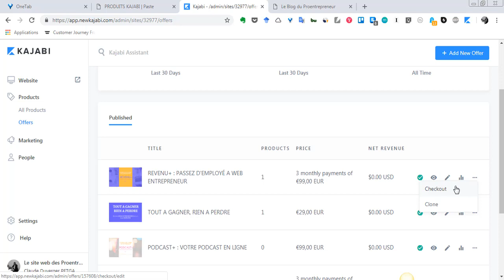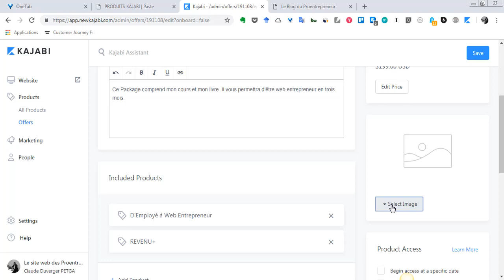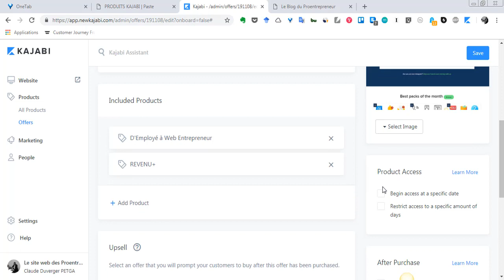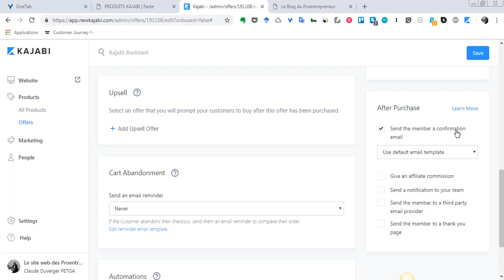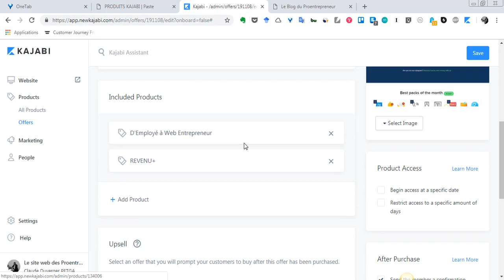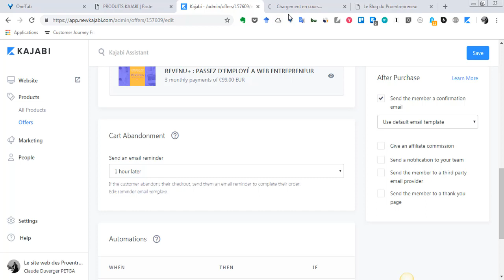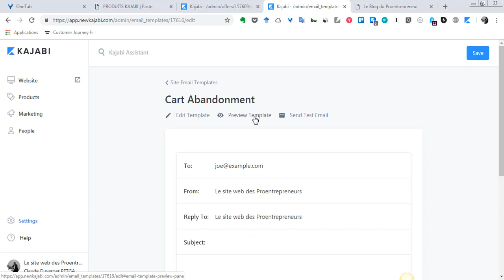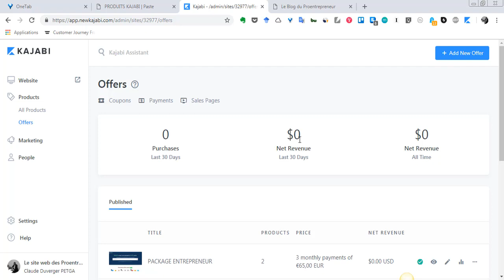Episode 33 : Comment concevoir et proposer une Offre avec KAJABI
La section « **Offers** » est fortement liée à la section « **Products** » car sans produits, pas d’offre.

KAJABI vous permet donc de créer différents plans de paiement, de créer des upsells et de faire du suivi après achat avec des séquences d’email.
C’est TRÈS IMPORTANT aujourd’hui de disposer de sa propre plateforme de business à l’heure où vous pouvez voir votre chaîne Youtube, votre compte Facebook, Twitter ou même Instagram être temporairement ou définitivement suspendu pour une raison quelconque. Donc, à bon entendeur…

NOTE IMPORTANTE :

Bien que ce cours date de début 2019, les fondamentaux n’ont pas changé. En le suivant, vous pouvez saisir rapidement KAJABI.

KAJABI, en tant que plateforme, a énormément évolué et en plus de la possibilité de vendre vos cours et vidéos, vous pouvez maintenant proposer des services de consulting, de coaching, des masterclass, créer une communauté payante et même associer un podcast directement.

SOUTIEN POUR LES MISES A JOUR :

Dans un avenir proche, lorsque la charge de mon travail sera plus légère, je ferai une mise à jour complète de ce cours. Néanmoins, si vous souhaitez me soutenir pour que je puisse mettre en veille mes activités productives et le faire, n’hésitez pas à m’apporter votre soutien sur les comptes suivants (à l’heure actuelle) :

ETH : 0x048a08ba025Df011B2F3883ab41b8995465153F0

BTC : 3NA47WkrVGvAJcQL8qz9iEQzPjVbFG37qJ

CONSULTING/COACHING :

Si vous voulez avoir plus d’informations sur comment je peux vous aider à mettre en place votre site web sous KAJABI, allez pour qu’on cale un rendez-vous d’échanges sur vos attentes.